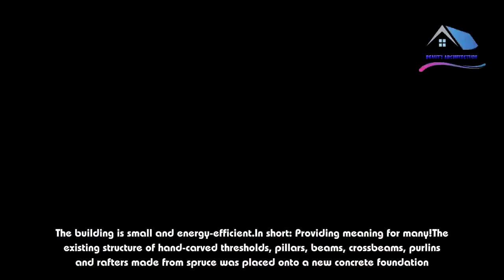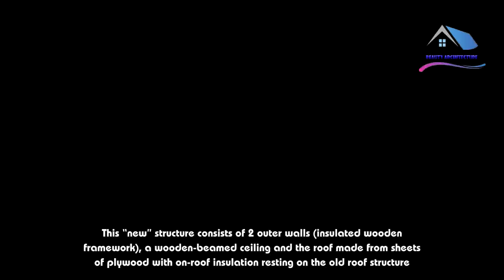House Moser / Madritsch + Pfurtscheller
A150 year-old barn that was no longer in use (and was about to be demolished) was torn down at its original site and rebuilt on the building site (about 800 meters further).The required rooms were woven into it, with the existing structure informing the shapes and materials of the new.On the outside, the barn remains mostly unchanged, showing its cultural history, yet not as a landmark, but filled with new life.So it is in use once again and save from decay or demolition. House Moser is continuation of and with traditions, a step forward and back at the same time that creates a link between past and future.The building is small and energy-efficient. In short: Providing meaning for many!The existing structure of hand-carved thresholds, pillars, beams, crossbeams, purlins and rafters made from spruce was placed onto a new concrete foundation.Only the threshold and doubling on the lower purlins needed replacing. Structurally, the “old” is carrying the “new”.This “new” structure consists of 2 outer walls (insulated wooden framework), a wooden-beamed ceiling and the roof made from sheets of plywood with on-roof insulation resting on the old roof structure.The remaining thermal insulation is provided by three-layered glass with only few windows and doors that open.All surfaces (floors, ceilings, walls) are made from three-layered spruce plates, which were soaped as an only surface treatment.The building is heated only by a tiled stove which also serves as a stairwell to the upper floor.Warm water is generated by an electric waterheater with a heat pump.